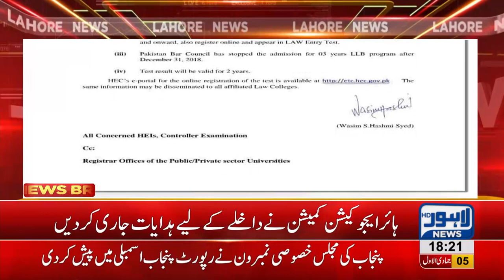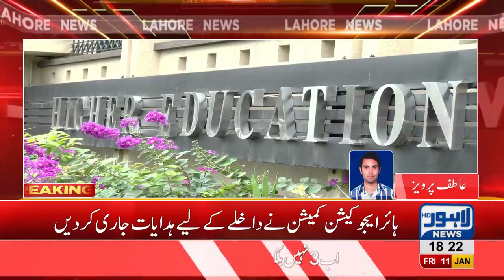Law applicants to pass through entry tests before admissions, directs HEC